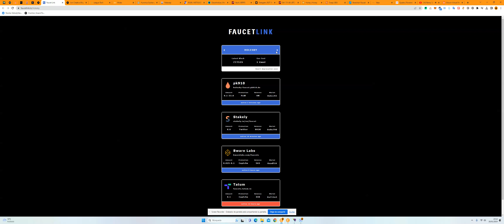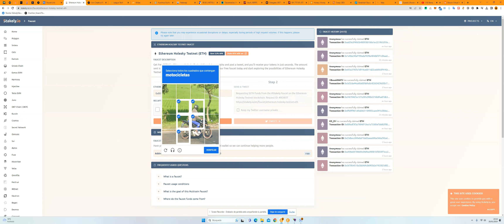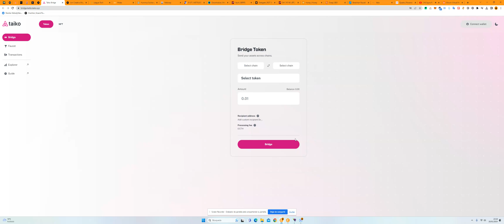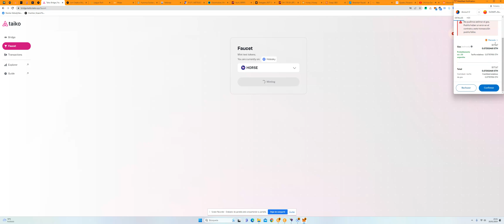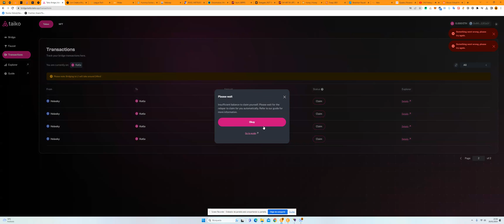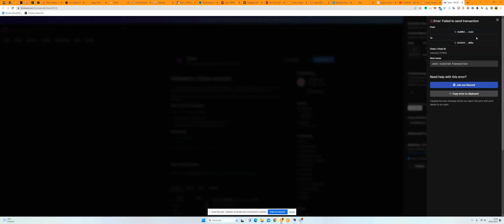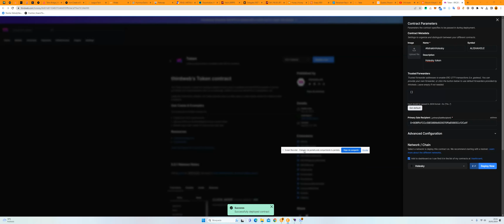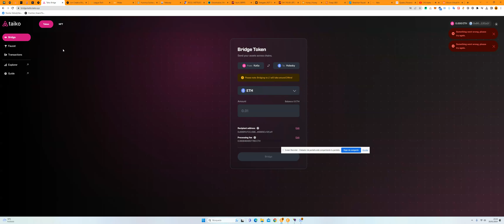🪂 The Final Testnet Before The Launch Of Taiko MainnetTaiko Alpha-6 Testnet , Katla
🪂 The Final Testnet Before The Launch Of Taiko Mainnet

Taiko Alpha-6 Testnet , Katla Airdrop 🚀

💸 0$ Investment - 7Min Work

🧵👇 Full Guide